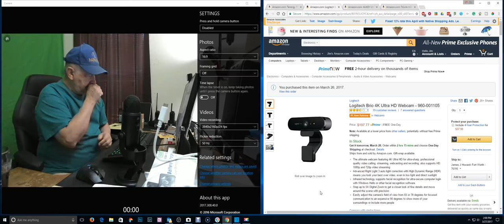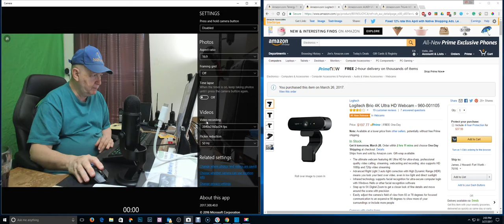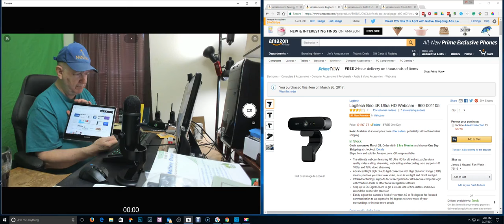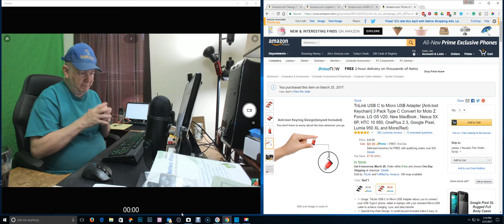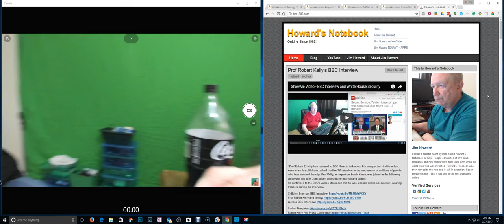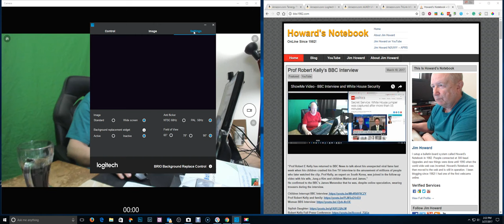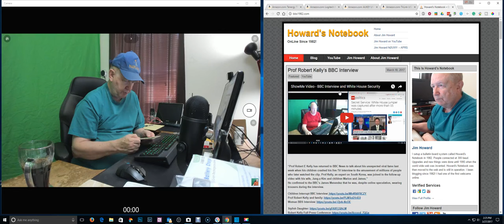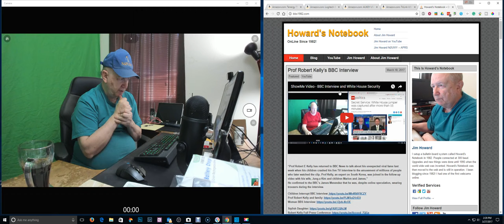ShowMe Video - 4K Video using Logitech Brio 4K HD Webcam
The day after my 76th birthday I show you some of the stuff I got for my birthday and fill you in on what will be coming soon to this channel.

Logitech Brio @Amazon

USB C to Micro USB @Amazon
USB-C to USB 3.0 @Amazon